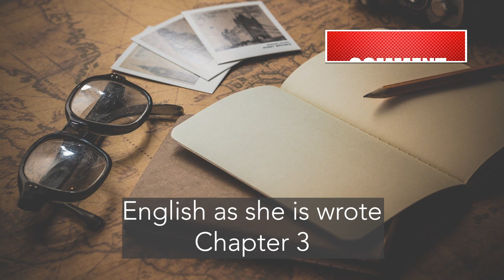Coffee Break VOL001 - English as she is wrote Chapter 3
Enjoy Audio Books?